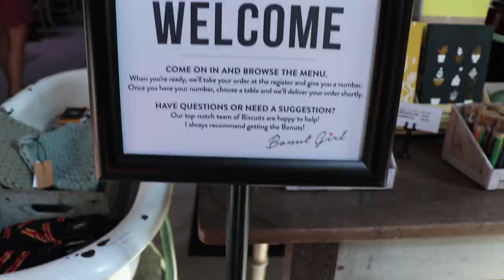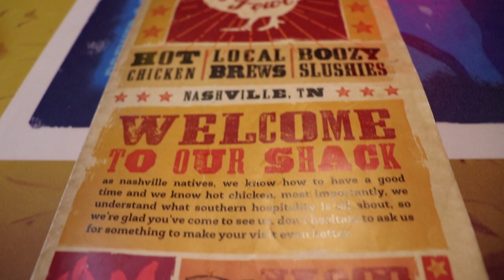NASHVILLE DAY 5 - BISCUIT LOVE & SAYING GOODBYE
Last day of Nashville :( Pat and I woke up extra early to get in line for Biscuit Love and it was sooo worth it. The bonuts were AMAZING! This vlog is a bit shorter than the others because I just wanted to be in the moment with Pat and the crew on our last day. Excited for our next adventure :)

I am in the process of planning some different content for you all in the coming weeks.

Going to Nashville and want to try some bonuts?